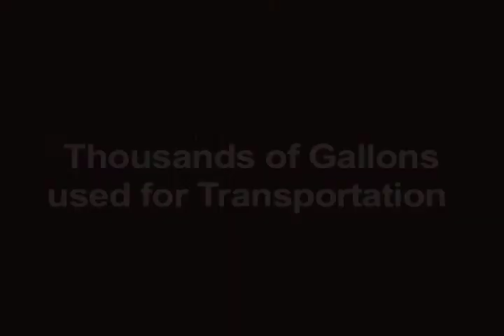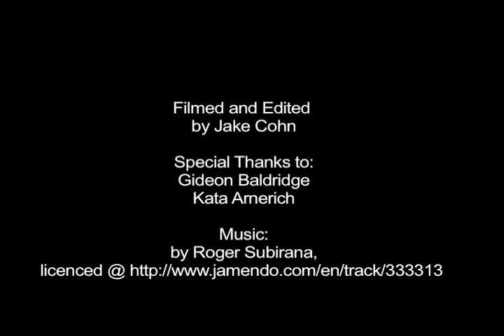Jake_Cohn_410_Cut_flowers.mov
GEOG 410 Cut Flowers PSA.